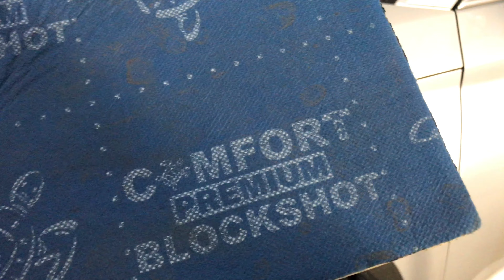При езде по крупнозернистому асфальту возникает повышенный шум. Как снизить на примере Skoda Kodiaq.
Уровень гула в машине спереди или сзади возрастает по мере ускорения автомобиля. При езде по крупнозернистому асфальту возникает повышенный шум. Как снизить на примере Skoda Kodiaq.